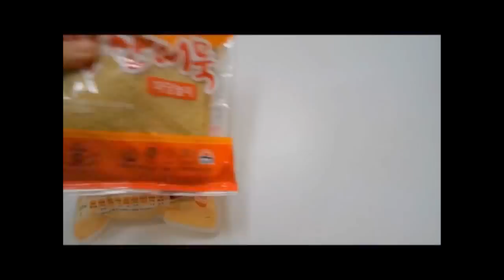[자취요리] 초간단 떡볶이 만들기 + 꿀맛은 덤 / tteokbokki, cooking, korea food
▽▽▽▽  더보기  ▽▽▽▽  채널 구독하시고 새 영상 받아보세요~

자취요리 답게 육수도 부재료도 많이 필요없는 떡볶이 만들기
대신 맛은 보장 bbb 후후

-얌무 떡볶이 레시피 -

※ 모든 계량 일반 숟가락(아빠숟가락)으로 ! (계량스푼 X )

주재료 - 떡 400g   ,   어묵  ,  물  ,  다시마1장 , 계란
  (첨가 하면 좋음 : 양파, 대파, 양배추,)

양념장 - 고추장3T, 고춧가루1T, 간장1T, 올리고당2T, 설탕3T

* 숟가락 계량은 깎아서 계량O   볼록X

들어간건 1도없어도 진짜 꿀맛입니다bb

Main ingredients - rice cake 400g, fish cake, water, kelp and some eggs

Condiment- 3T of chili peper paste, 1T of powdered chili peper, 1T of soy sauce, 2T of oligosaccharide, 3T of sugar

Recipe-
1. Put some ricecake in the water to Soak
2. Bowling some eggs (about 8 minutes)
3. Cut off some fish cakes into slices
4. Put kelp in the water. After bowling water, then throw away the kelp
5. Put all of condiments in the water
6. Boil some ricecake and fish cakes down in the water
7. Finally put some eggs in the pot